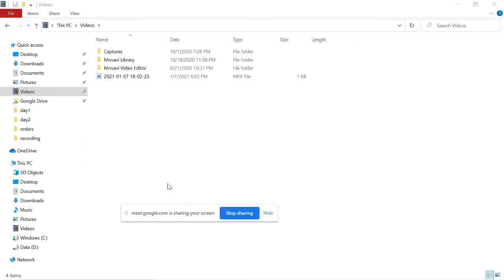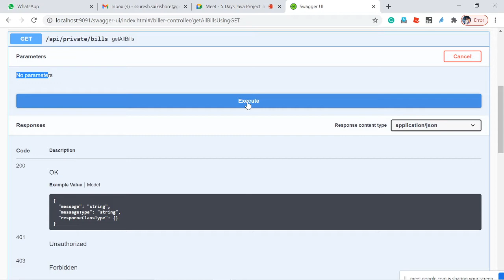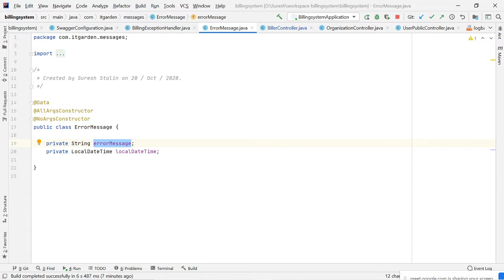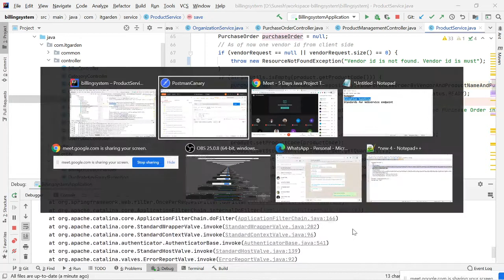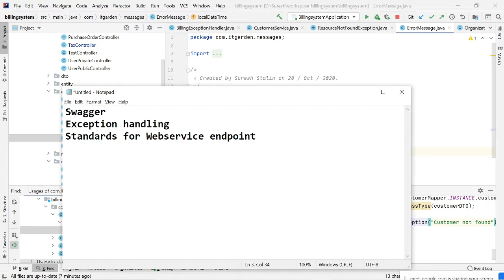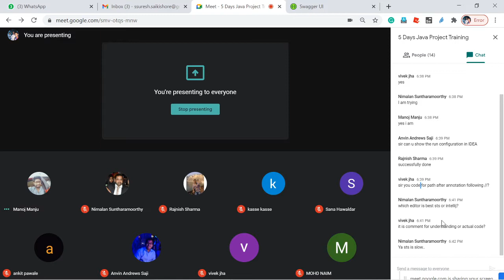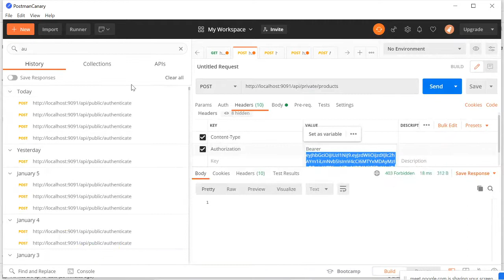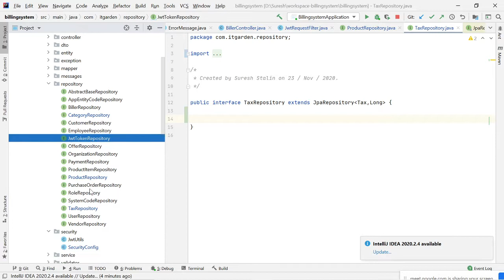Billing System using spring boot one week program day 4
BELOW VIDEOS ARE BILLING SYSTEM PROJECT SETUP INSTRUCTION VIDEOS.
If you want to play with Billing System on your Local Machine, the all required videos I have given in the following post, please look at those videos. There are some videos you may familiar like Java installation etc., those videos you can skip. if you want to play with Billing System, following the link is very very important to you. Take look and complete your Billing System setup in your Local Computer